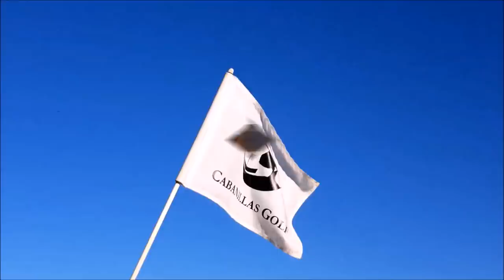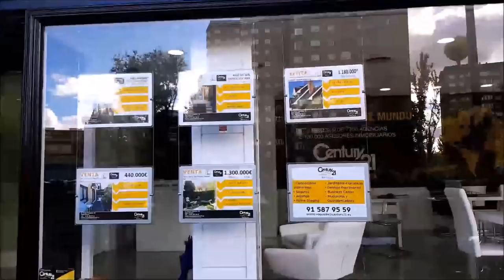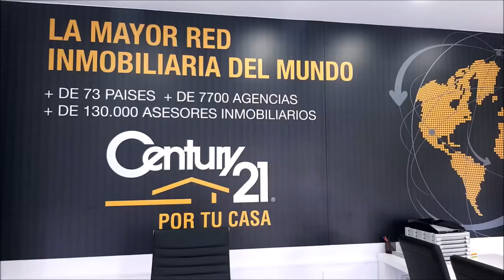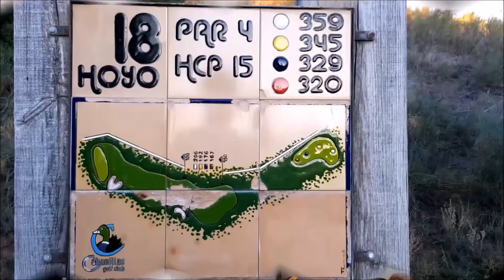N 32 TOMANDO EL APERITIVO EN EL DUBLIN HOUSE CON Javier de Arvizu Director Comercial SRIXON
Programa N 32 TOMANDO EL APERITIVO EN EL DUBLIN HOUSE CON Javier de Arvizu , Director Comercial XXIO, Srixon, Cleveland y Miyasaki junto a Mariano Puerta Director de COaching Golf Radio y TV . Un programa de  @CoachPuerta